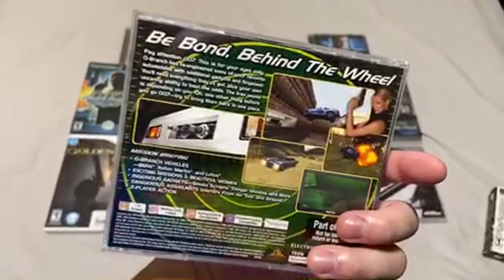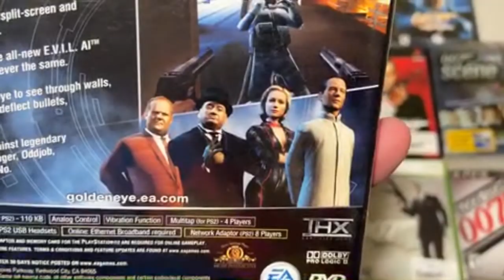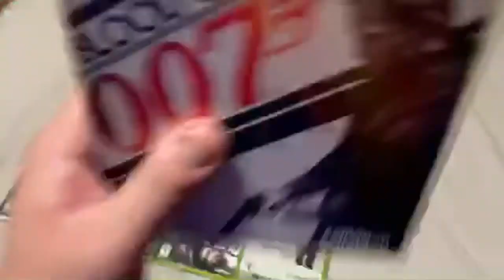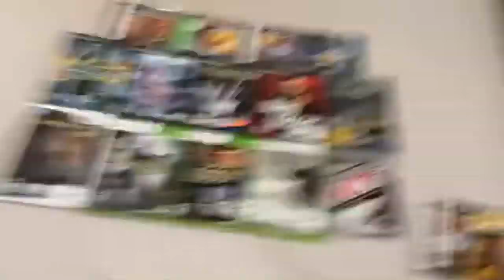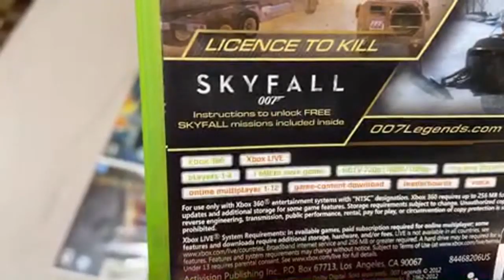007 James Bond - Video Game Collection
Warning: Some content, language or subjects discussed in this video may not be suitable for children under the age of 13. This is THE hottest, nastiest, most filthiest youtube channel EVER.